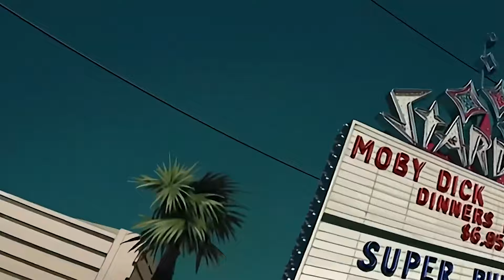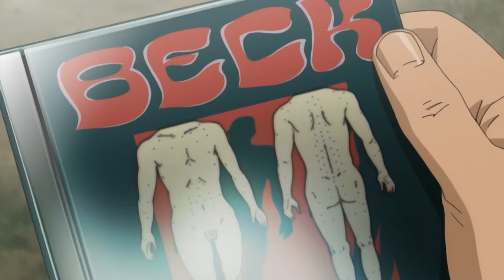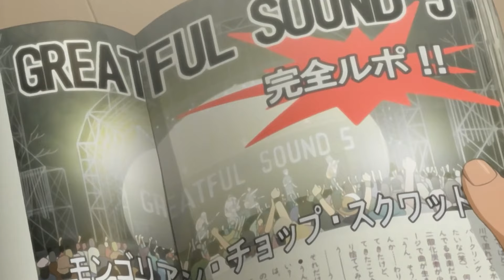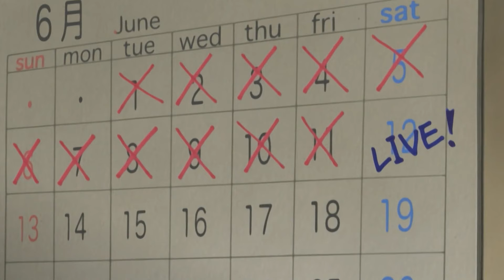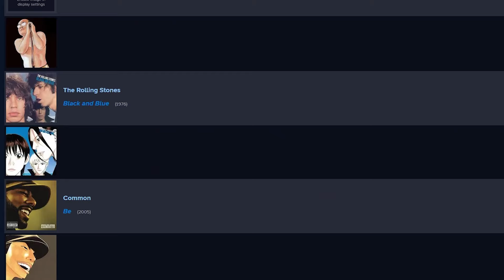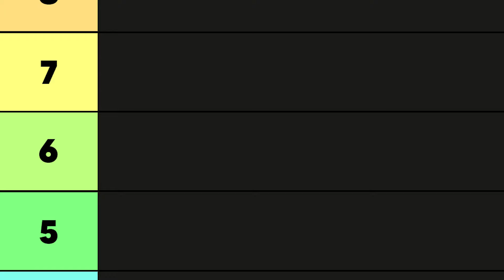You Can HEAR This Manga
I reviewed Beck: Mongolian Chop Squad. Absolute banger.